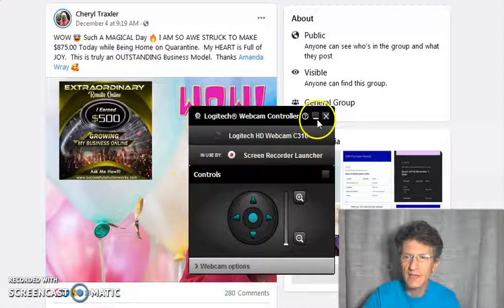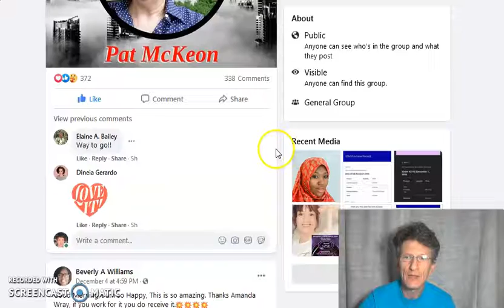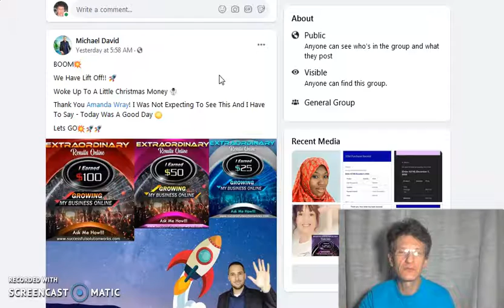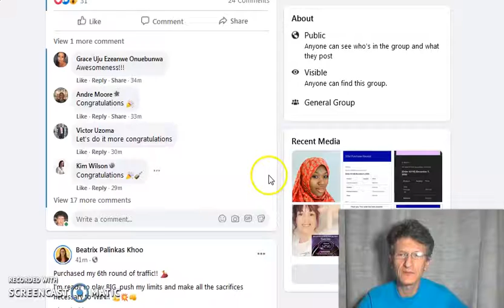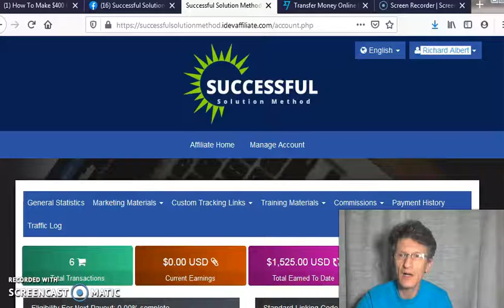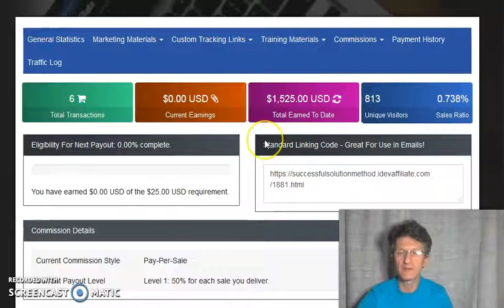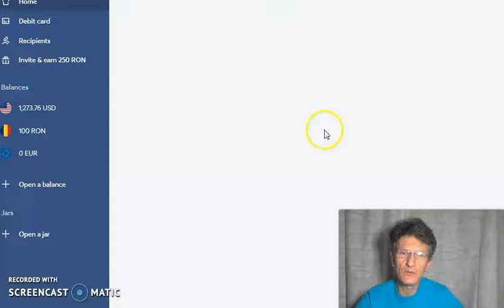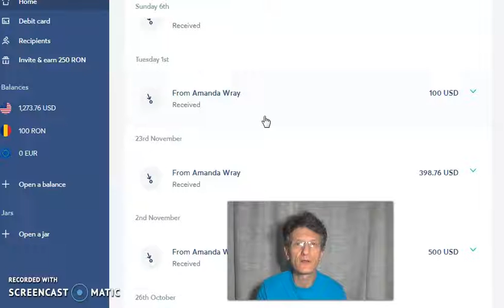How To Make $875 A Day While Being Home On Quarantine(CASE STUDY)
Here is today's  review video training with our new members and results.

How To Make $325 Online Beside A Job(CASE STUDY)

How Does This Program Work?

how to,
make online,
make money online,
make money,